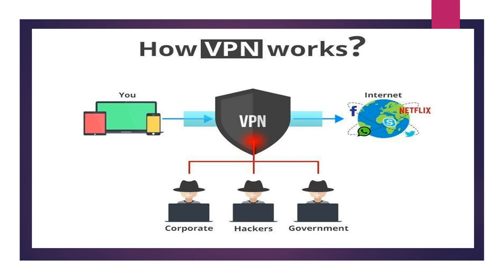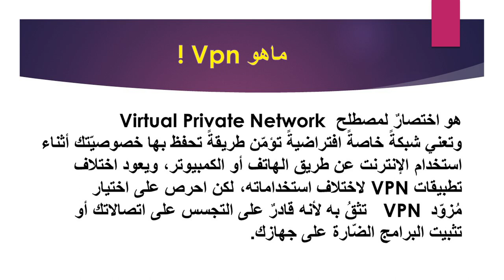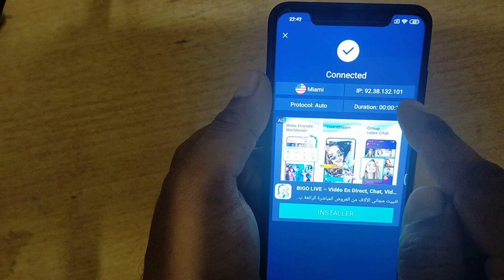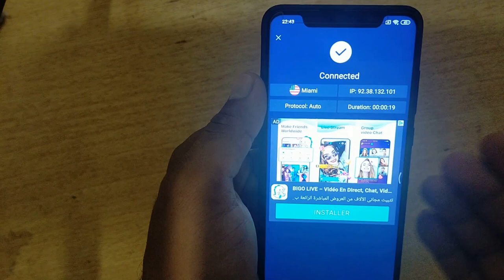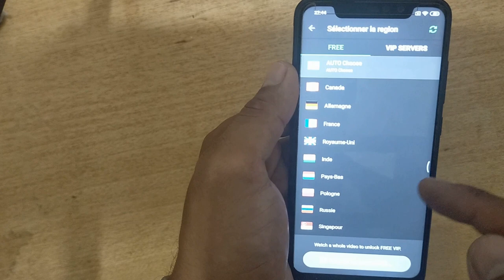ما هو ال VPN وكيف يعمل؟ + أفضل برنامجين vpn مجانا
السلام عليكم:
 في هذا الدرس سنتعرض شرح ماهو ال "VPN" ومميزاته وعيوبه وما هي أفضل برامج الVPN التي يمكن استخدامها على شبكة الإنترنت وفتح المواقع المحجوبة في بلدي!
shorturl.at/bHN04
► رابط الطريقه الصحيحه للتسجيل في موقع امازون كيندل(لبيع الكتب)دون اخطاء :
shorturl.at/korJV
► رابط شرح طريقة تصميم غلاف لكتابنا على موقع canva :
shorturl.at/amGL6
► رابط تحميل محتوى لكتابنا دون حقوق ملكية :
shorturl.at/fnQR3
► رابط تصميم محتوى لكتابنا على أمازون كيندل (kdp) مجانا عن طريق ( POWERPOINT ):
shorturl.at/bFJWX
shorturl.at/inGN0
shorturl.at/dtGW7
► رابط طريقة تجنب حقوق الملكية(copyright)و العلامات المسجلة(trademark)بكل سهولة على amazon kdp:
shorturl.at/eyFOX

للإستفسارات والأسئلة بإمكانكم التواصل معي على هذه الحسابات :

لا تنسى الإشتراك في القناة  :
 shorturl.at/txzS5
لا تنسى الإشتراك في صفحتنا على الفيسبوك :
Virtual Private Networks,الـ VPN ما هو وكيف يعمل ؟,vpn,كيف يعمل ال vpn,الشبكات الافتراضية,الشبكات الخاصة الافتراضيه,ماهو VPN كيف يعمل مافائدته,ما هو الـ VPN؟ ما هي مميزاته وعيوبه؟ وكيف يعمل؟,شرح استخدام VPN,أفضل vpn,VPN Tunneling Protocols,How VPN Works,vpn infrastructure,What is virtual private network,ما هي الشبكات الافتراضيه,شبكة خاصة افتراضية,ماهي شبكات الــ VPN وكيف تعمل,حظر التطبيقات,تجاوز حظر المواقع,vpn ماهو